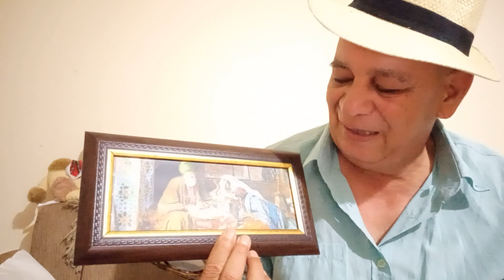О ШЕДРОСТИ И ДОБРОТЕ ТУРКОВ ! ОЧЕРЕДНОЙ НОЧНОЙ ГЫР ГЫР О ТОМ О СЁМ И СПАСИБО БОЛЬШОЕ ЗА КОММЕНТАРИИ!